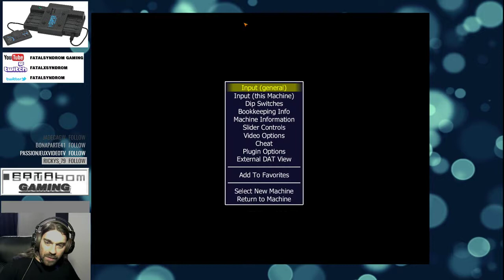yokai-dochuki/shadowland Pc-Engine (fatalsyndrom le repoussant)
Let's play commenté en français de youkai douchuuki alias shadow land éditer par Namcot en 1987, jeu vidéo d'action plate-formes horrifique sortit
sur arcade nes et pc-engine ! le jeu est inspiré de gegege no kitaro (kitaro le repoussant en vf) et l'ambiance du folkore japonais avec les yokai, kappa et autres fantômes,
on contrôle le jeune tarosuke qui peut tirer des boule de feu spirituel qui revienne comme des boomerang et sauter, pendant les boss on controle un fantome..
le jeu est super difficile étrangement alors qu'il dispose de 5 fins différentes selon le chemin et performance...alors que même en trichant j'ai du mal à avancer dans le jeu !

Vod/rediff de ma chaine twitch :
LE STREAM :